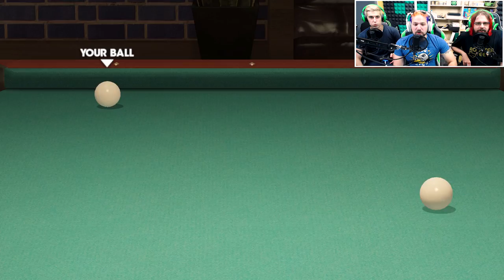Let's Watch - Yakuza Kiwami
Join Trevor, Matt and Jeremy as they brawl, bet, and binge drink their way through Yakuza Kiwami.